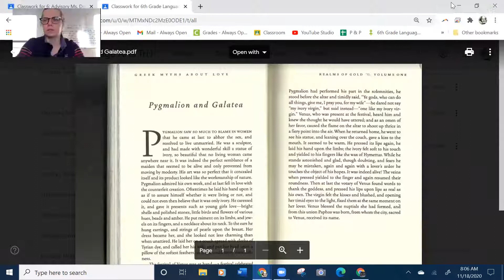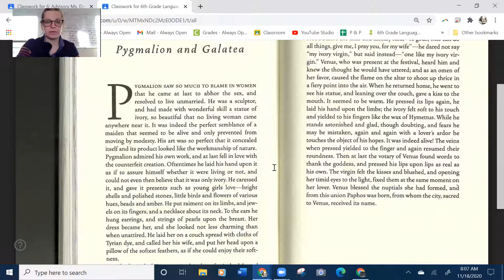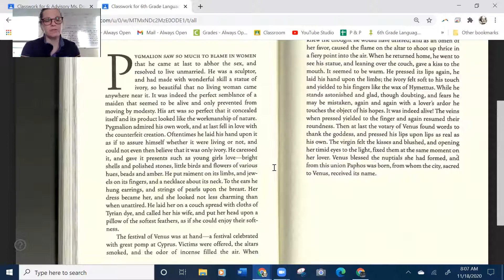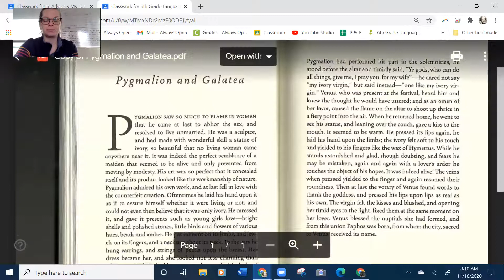November 18 Video Lesson: Pygmalion and Galatea